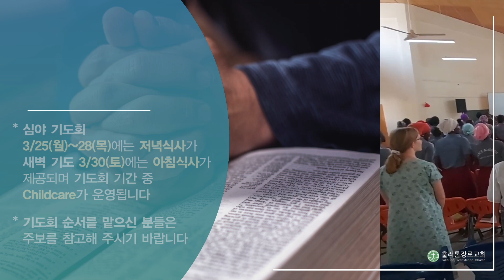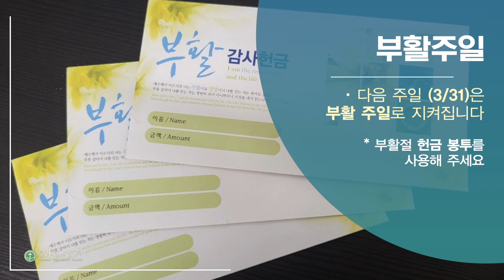2024년 3월 24일 FPC 교회영상소식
2024년 3월 24일 훌러톤장로교회가 전해 드리는 교회소식입니다

훌러톤장로교회 온라인주일예배 시간안내
- 주일 1부: 오전 8시
- 주일 2부: 오전 11시
- 수요예배: 수요일 저녁 7시 30분